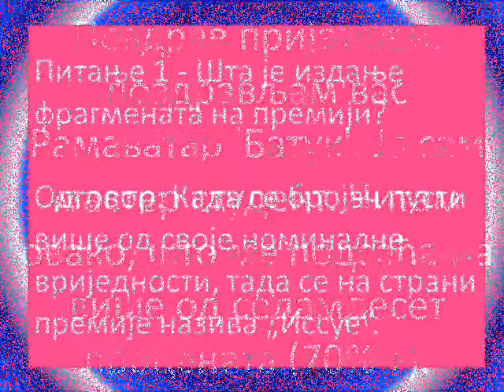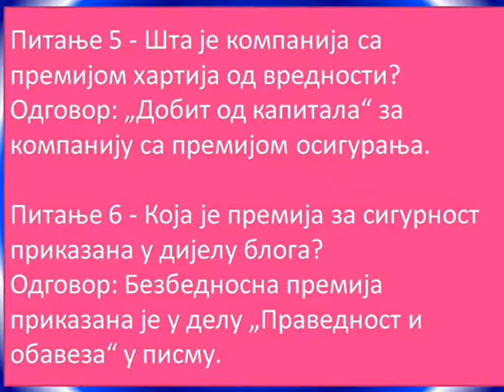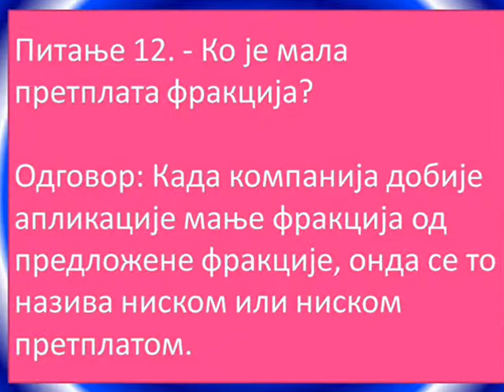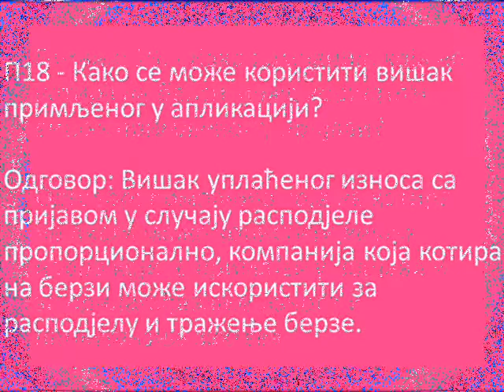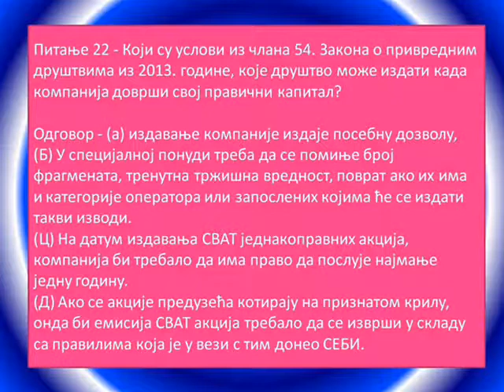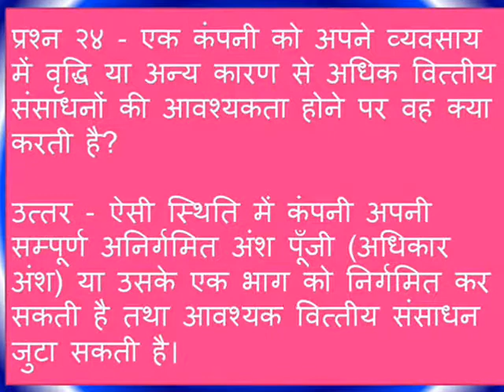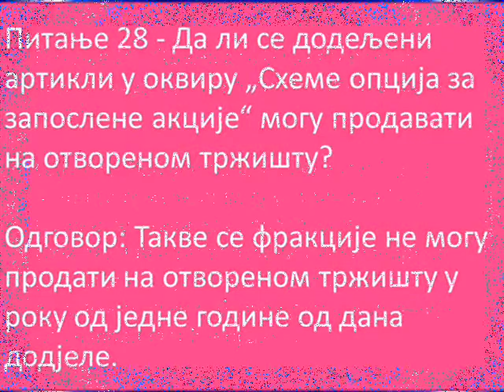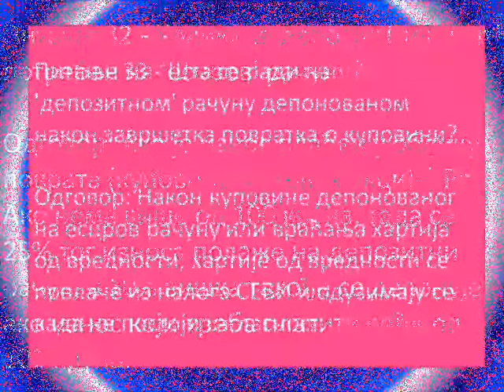Рачуноводствена класа-12 (Поглавље 5), Рачуни предузећа: Отпуштање депозита и позајмљивање (Ц)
Поздрав пријатељи, поздрављам вас Рамаватар 'Батук'. Ја сам мастер студент. Читам овако, што ме подсећа на више од седамдесет процената (70% +).